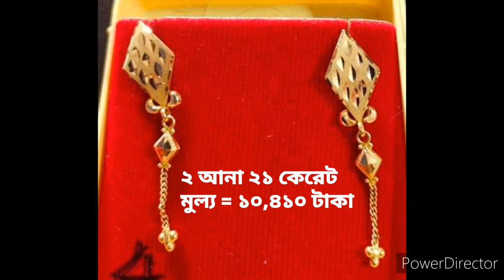২২ জোরা নিউ সোনার দুল কালেকশন ২ আনা ৩ আনা রেগুলার ইউজ ওজন ও প্রাইস /gold Dul /@GoldJack2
২২ জোরা নিউ সোনার দুল কালেকশন ২ আনা ৩ আনা রেগুলার ইউজ ওজন ও প্রাইস /gold Dul /@GoldJack2